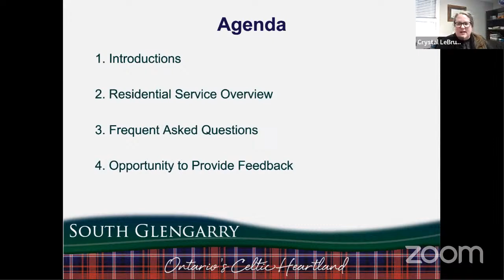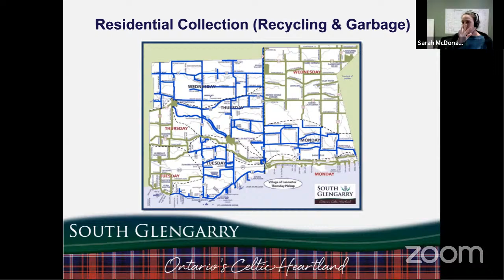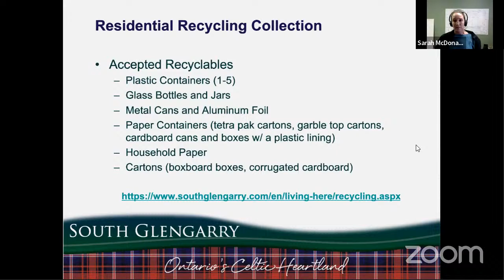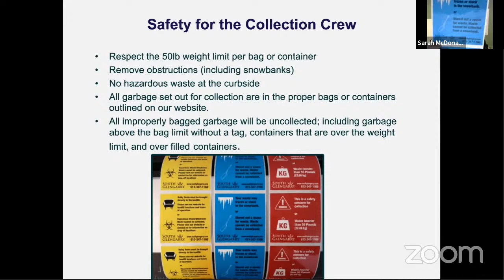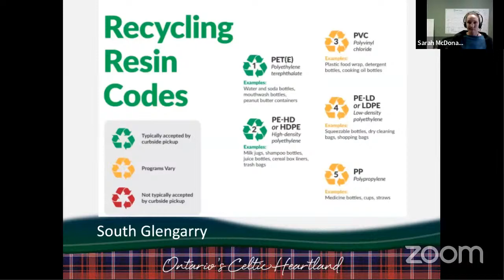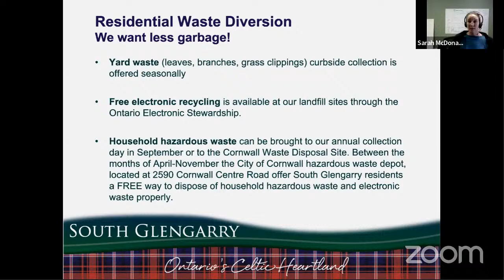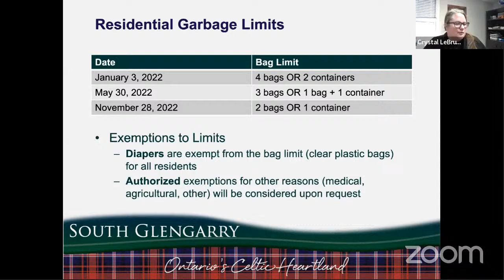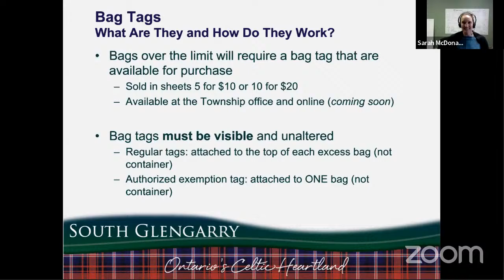Waste Wednesday - Lunch and Learn - Garbage & Recycling